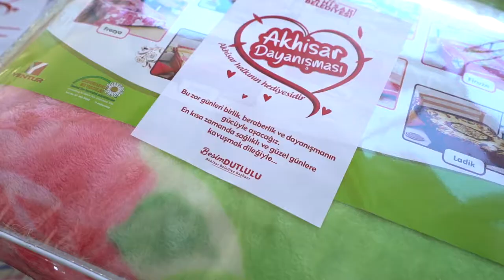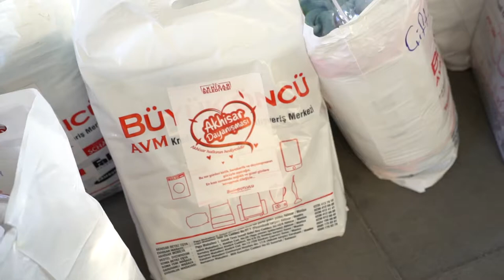Akhisarlı vatandaşlardan izmire yardıma geliyor